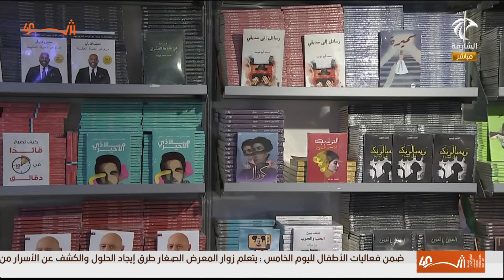برنامج صباح الشارقة | الشاعر والمدرب قاسم سعودي